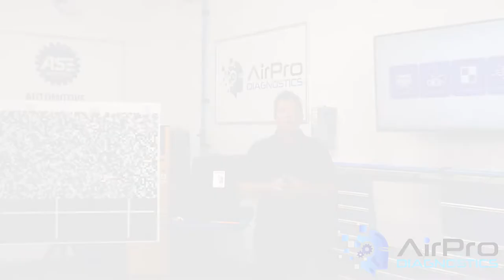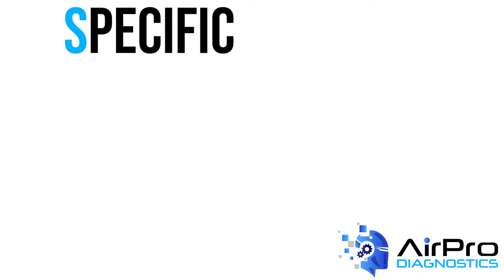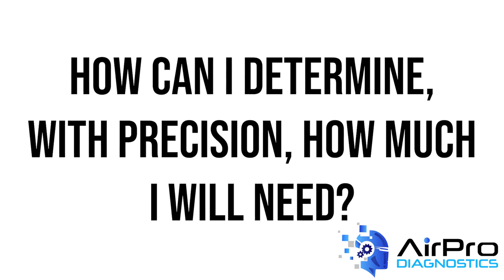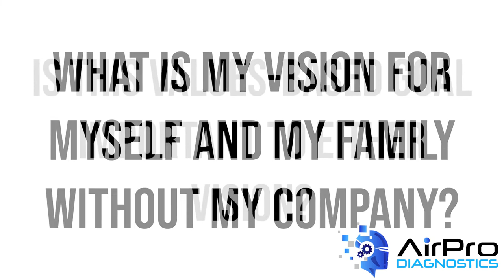Planning a Buyout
You’re looking to retire and your partner wants to buy you out. What is the first step in this planning process? Most auto body shop owners who know they want to exit the business only have some hazy goals because they have no verifiable details about what resources they have and what their shop is really worth.